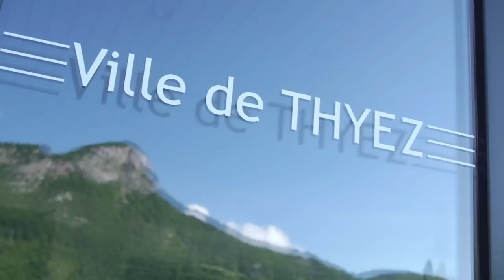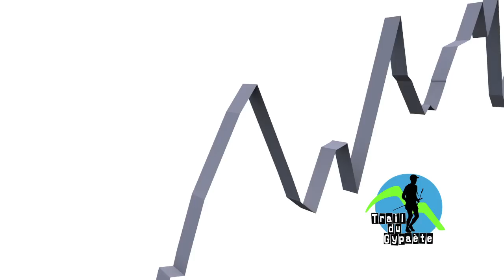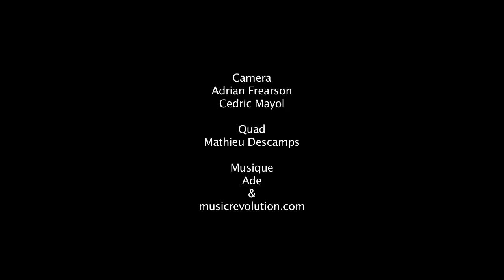Trail du Gypaete 2012 video